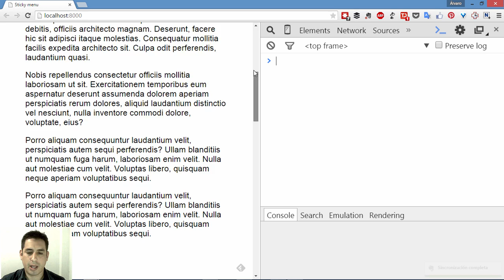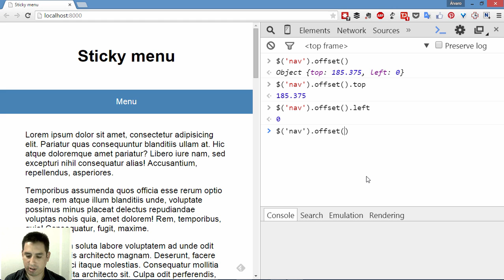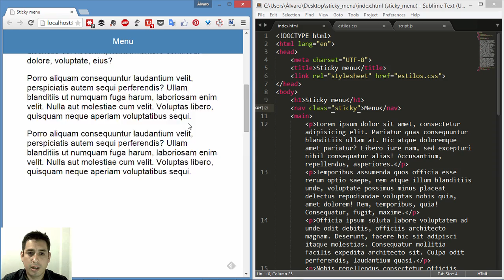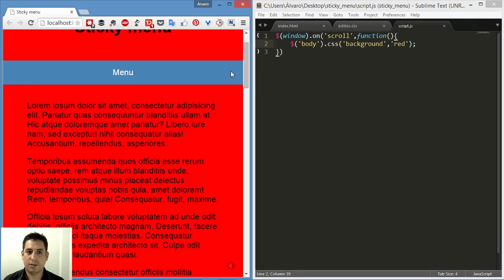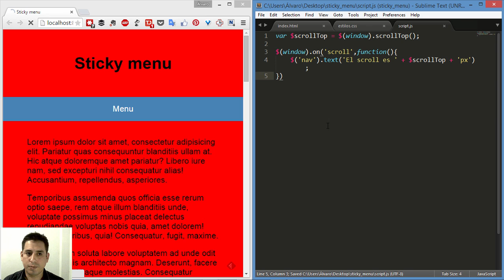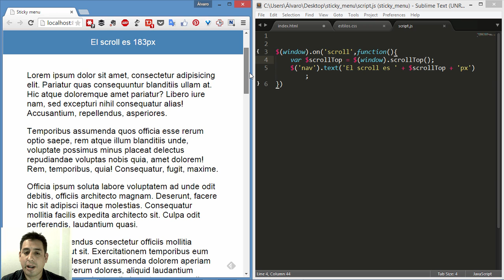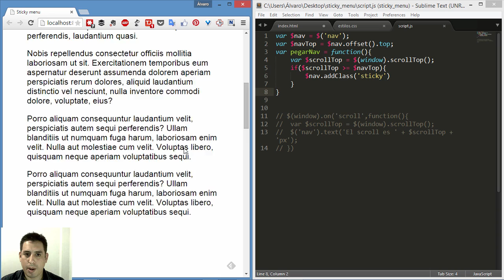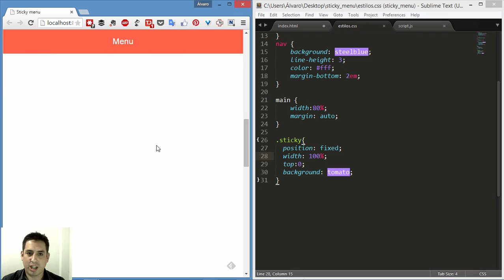Sticky Menu (Proyecto jQuery N°1)